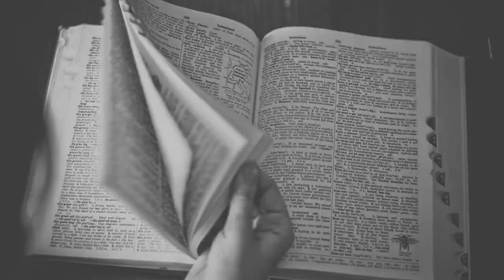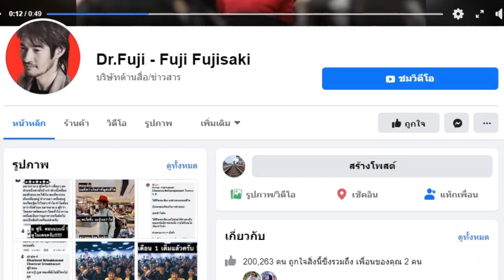ยุคนี้ ยุคทองสำหรับใคร！EP.336